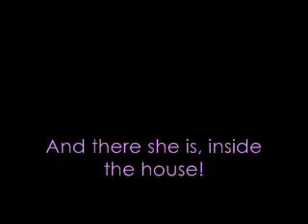Sim On The Roof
I used the moveObjects cheat.